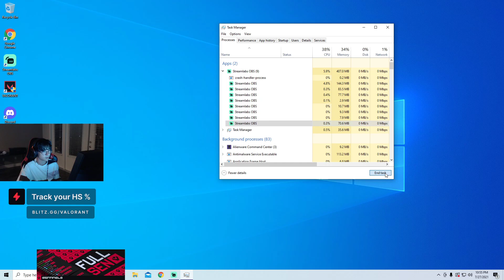this clip never gets old 💀